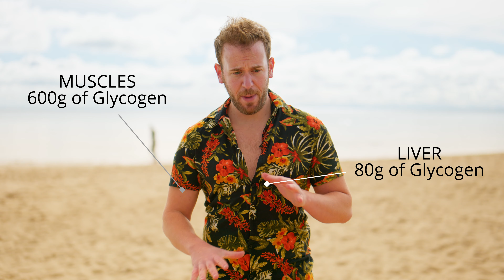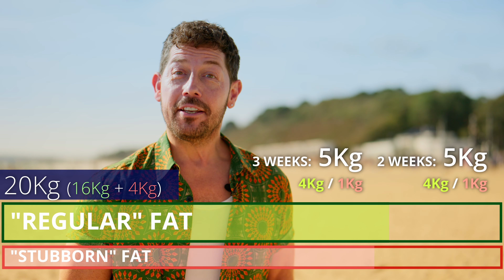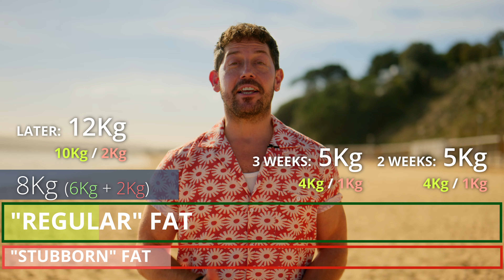Weight Loss Plateau (why does it happen and what can you do)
What happens when you hit a weight loss plateau in your body transformation? Are you doing something wrong or is it something to expect?

In this video we cover 4 major reasons why you can expect your progress to slow down as you get leaner. It's inventible but if you're doing everything right, it's not a bad thing!

The 4 reasons are:
1. Glycogen and added water retention
2. Water retention from supplements
3. Forgetting to progress intensity
4. Stubborn fat ratios

This is a fascinating vireo, inspired directly by questions we have received about these, and we hope it gives you the insight you need to interrupt it correctly as you progress with your fitness journey.

1. Glycogen
Glycogen is a storage form of carbohydrates in the muscles (around 600g) and in the liver (around 80g). Glycogen is the first to go and the first to replenish following low carb and high carb cycles.
What most people don't know is that glycogen binds up to 5 times its own mass in water. So if you have around 680g (700g or so) of glycogen, you can also expect it to bind up to 3500g of water - in total between 3-4kg of your weight is made up of this.

When you initially lose weight, especially if you are using weights, cardio and restrictive diets, most of what you're doing is restrict glycogen (Through diet) and burn it off (through aerobic exercise). This leads you to lose 3-4kg of weight relatively quickly and many people mistaken that for fast progress.
The same goes for when people go on holiday and put 3-4kg back on really quickly. Fat loss takes a little more strategy to lose and it's not as quick to gain so if you yo-yo weight quickly, you're likely not dealing with body fat, but rather glycogen.

2. Water retention from supplements like creatine monohydrates comes by standard, some in the form of bloating and some in the form of extra-cellular water. This doesn't make a supplement bad, it really doesn't. However, this is something that can confuse you in your progress as some water collects around your belly and can appear like body fat.
This is why it makes sense to de-load supplements that can cause that, towards the end of a fat loss program, so that you can see your final result.

3. Progressing intensity.
Many people feel they can't lose fat as quickly even though their fitness level improve. This is actually a factor that is often overlooked.
For example, let's take a pull-up. If you've lost 10kg and progressed your strength over a few weeks, and you now attempt a pull-up, not only you are stronger, but you are also pulling 10kg less in resistance (as it's your own body weight that you lost).
The only way to match the initial intensity and reactions you are looking for is by increasing the intensity of the pull-ups, as you progress with both your strength and weight loss.
Otherwise, you are just working too easy and not making the required effort.

4. Stubborn fat ratios:
Last but not least. Stubborn fat like the fat you find in your love handles, back fat, thunder thighs and yes.. belly fat, is not the same as the fat in the rest of your body.
Unlike visceral fat and non-stubborn subcutaneous fat, the fat in your belly is high in alphs-2 receptors, cortisol receptors and is very low in blood supply. That makes it harder to access, harder to break (lipolysis) and therefore slower to lose.
That's true even with a great strategy that allows good access to it.

As you progress, you lose the easy "regular" fat, at a faster pace than you do your stubborn fat, which is slower to lose.
Because it's slower to lose, as you progress it may seem like you hit a real plateau, because it's not going as fast. This is mainly due to dealing with the harder, slower fat, once you've tackled most of your easy "regular" fat.
Progress is still made, you're now just tackling the slower fat, and so progress is slower.
For these 4 reasons, it can feel like you're not going anywhere, and that you are hitting a fat loss plateau in your body transformation.

What's your experience? Did it seem like you were hitting a weight loss plateau as you were getting leaner? Let's us know in the comments below!